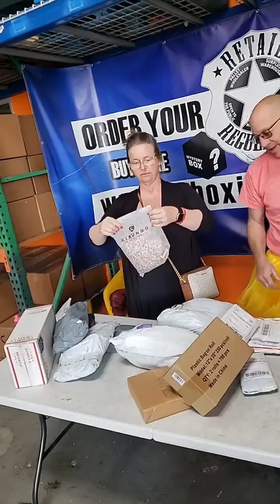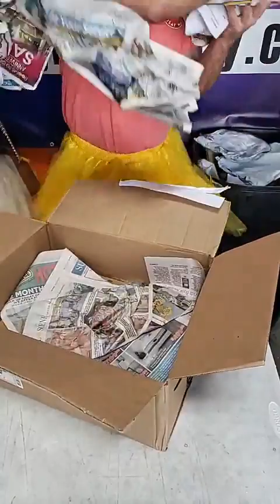Happy Anniversary!!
Shona and Donny's Anniversary at Retail Regulators!!